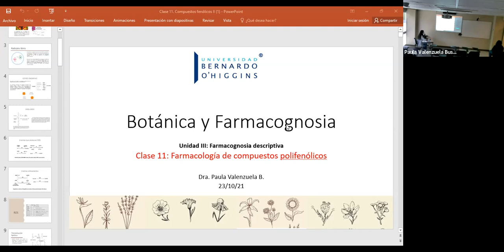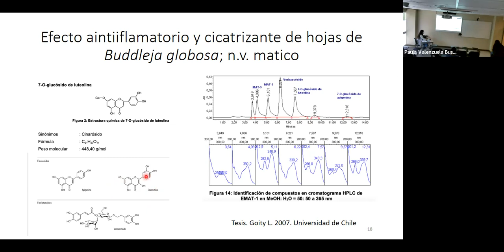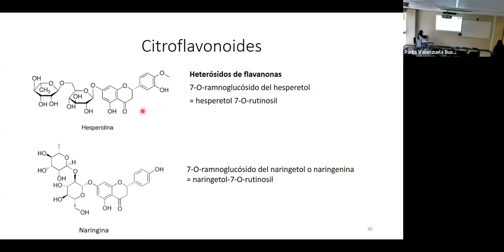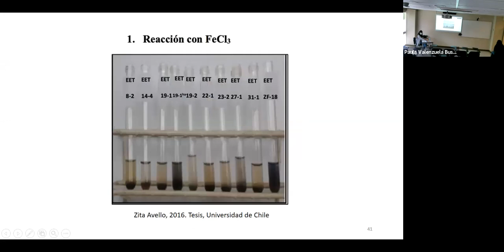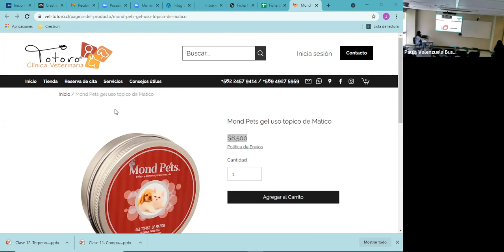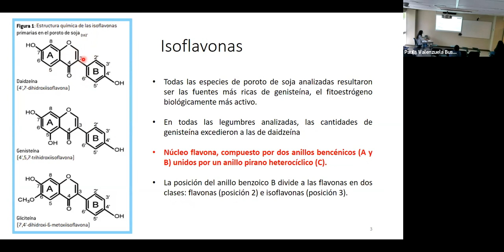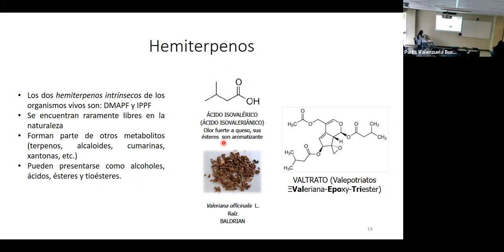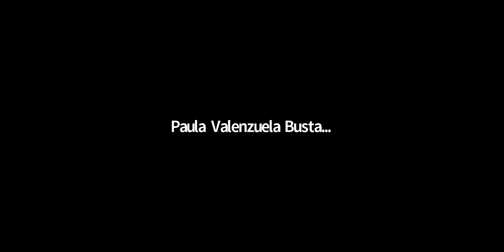Botanica clase 9